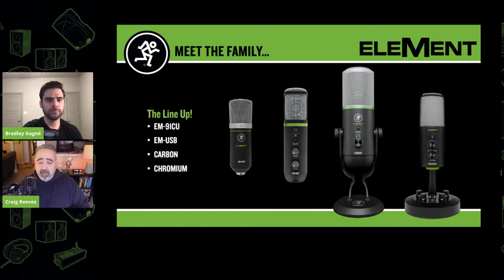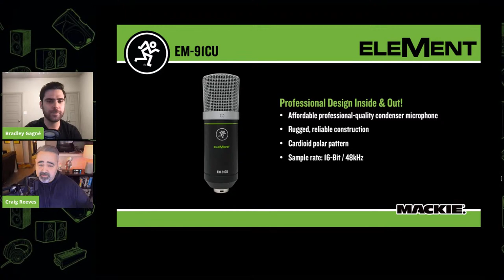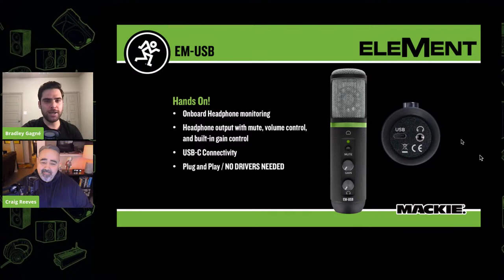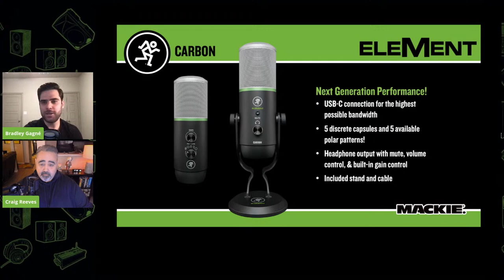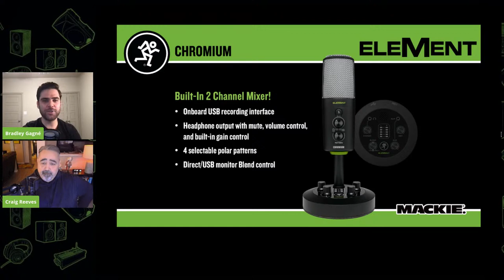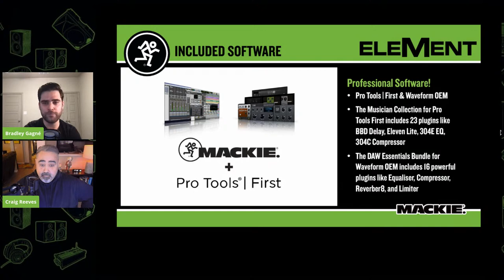EM Series Microphones – Creating Across Categories: feat Rita Bautista, Rob Paulsen, & DJ Cova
Mackie's EM Series of professional microphones combine our legacy in quality sound reinforcement, rugged reliability, with astounding value. The EM-91CU usb condenser microphone, Carbon & Chromium Premium USB Condenser Microphones, cover everything from plug-n-play solutions, to a mutli-pattern mic with built-in 2 channel mixer for recording and streaming.

Join Product Specialist Bradley Gagne as he gives you an in-depth look at all of the possibilities, featuring specialist guests: Rita Bautista of the Latina Podcasters network, legendary voice actor Rob Paulsen, and live-streaming sensation DJ Cova.